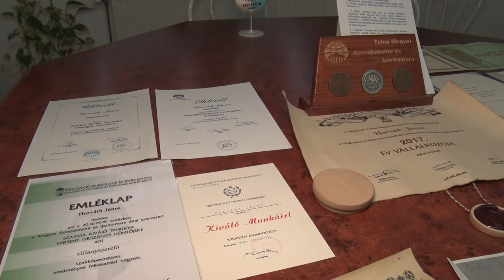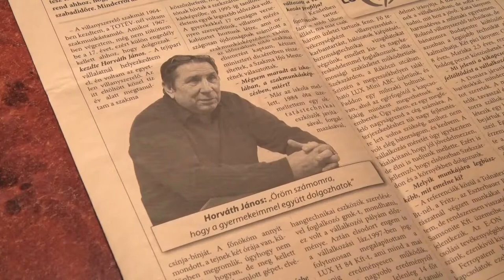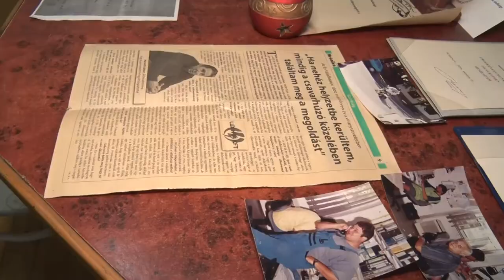LUX H 84 Kft. - Horváth János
Szekszárd Javáért kitüntető cím